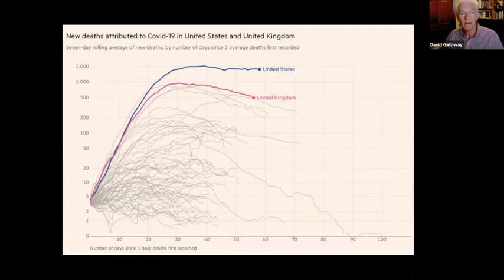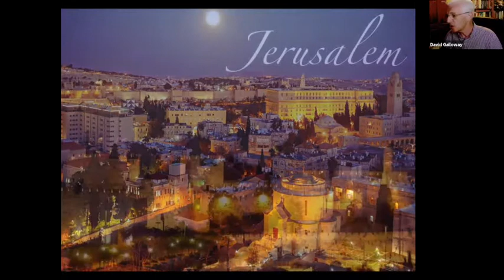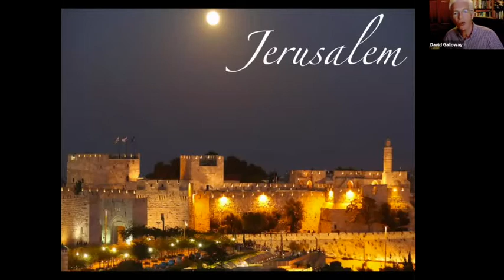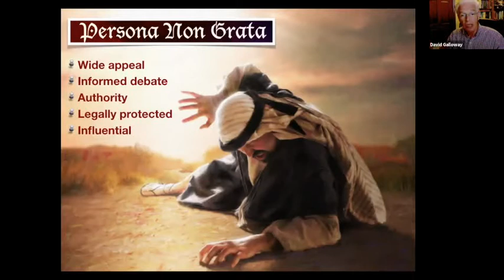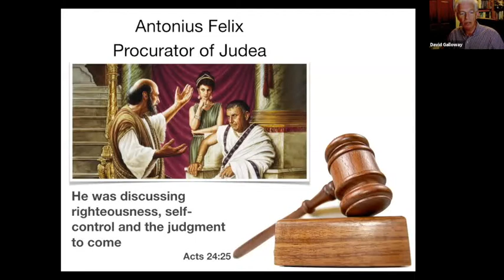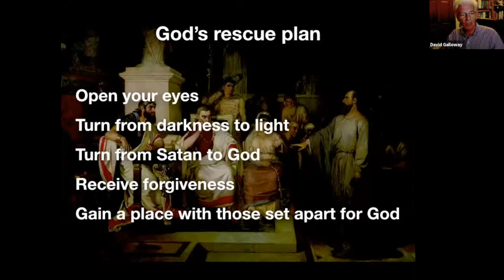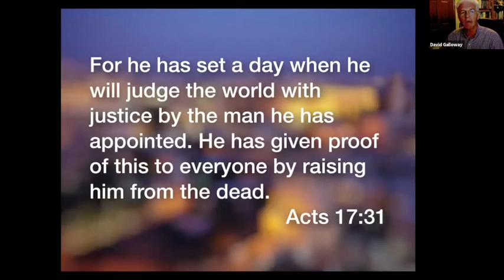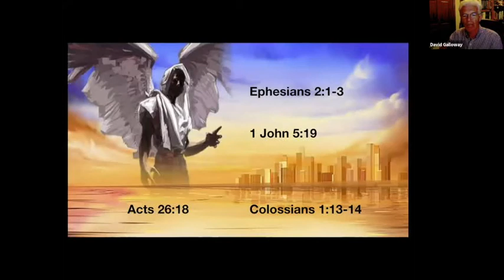Bethesda Sunday Service 17 May 2020 David Galloway Sermon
Bethesda Christian Fellowship guest speaker David Galloway speaking on Colossians 1:15-20.